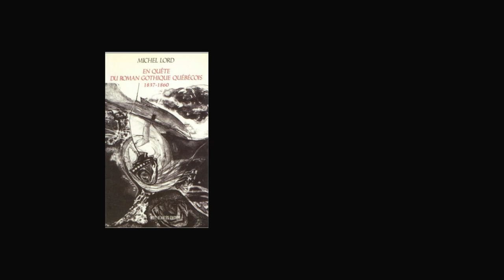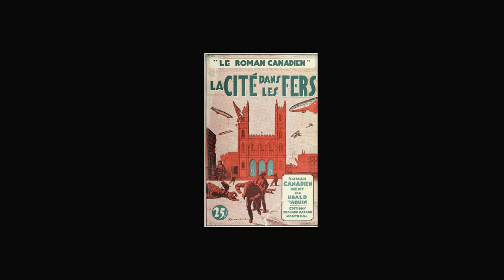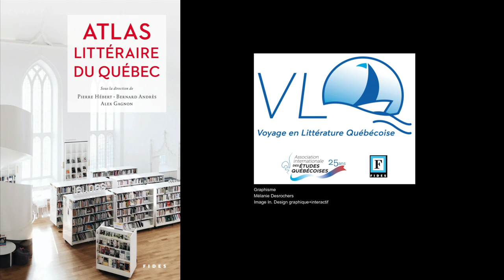Le roman policier au Québec et ses origines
Norbert Spehner explique les débuts du roman policier au Québec comme le résultat de l’influence de modèles français et américains, combinée à des réalités politiques et socioculturelles particulières au Québec de l’époque.